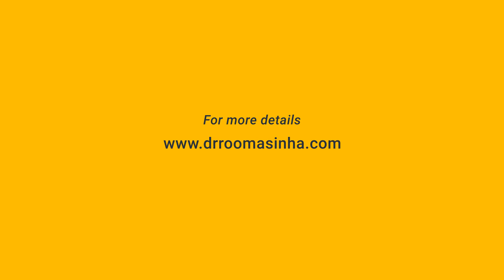Endometriosis Excision Surgery Dr Rooma Sinha Apollo Hospitals Hyderabad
Endometriosis excision surgery is done to remove all the endometriosis deposits from the ovary, Uterine surface, Bowel, Bladder and peritoneum. Usually done by laparoscopy with or without robotic assistance. Should be performed at a center with multispecialty support and surgeons experienced in endometriosis surgery as the first surgery has the chance for best outcome.